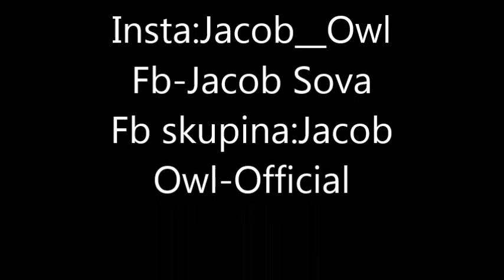Jacob and Cinnamon Challenge / Cinnamon in Mouth / Feelings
Hello friends! Cinnamon challenge is a legend on the internet! Many people have already shown cinnamon, so I also decided to shoot: D Taught this challenge to draw a full teaspoon of cinnamon in my mouth and swallow it: D For a few seconds you can't: D It burns: D but I did it. ..Zanech taking comments like .

  --- My name is Jakub Sova or Jacob Owl (English version because I really like .Ahooj

►Engineer And Training To Go: https: //download-do-form-s-kubou.webno ...

►➡I'll be happy for subscriptions, likes, comments and sharing :)